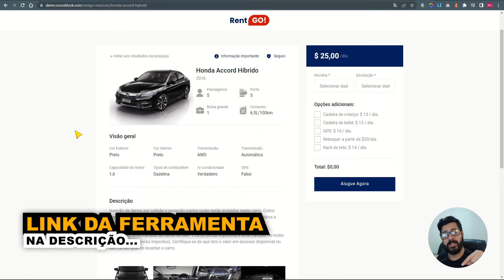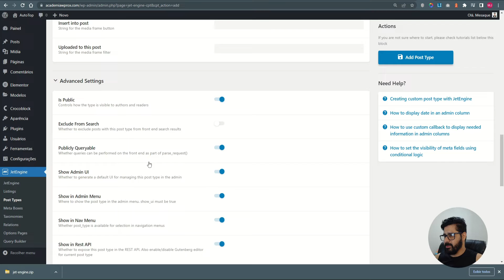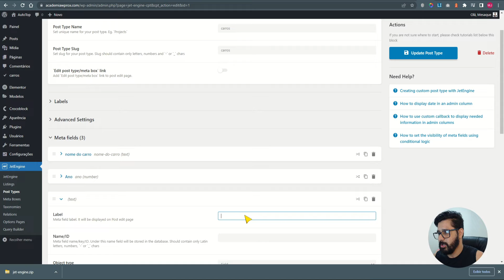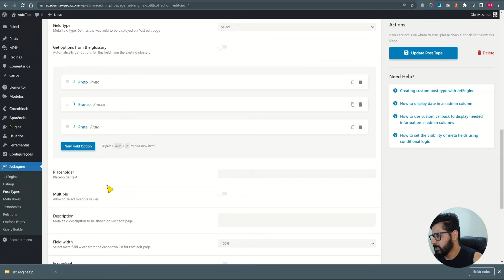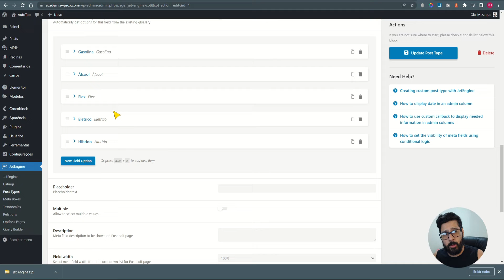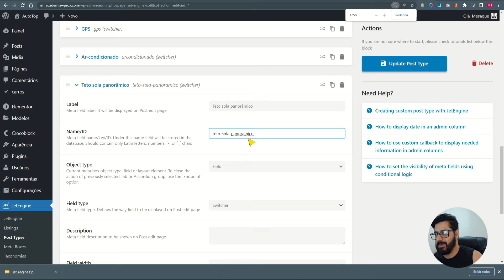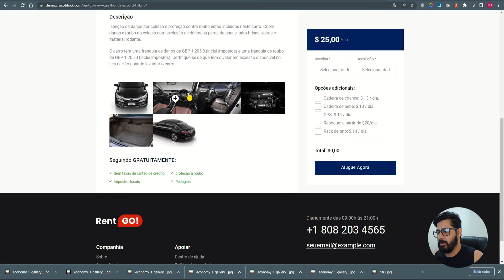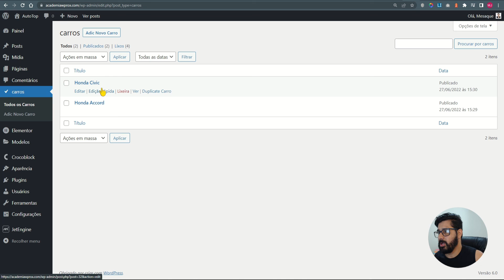Crie um site dinâmico de aluguel de carros com o Jet Engine da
🏆 Que tal criar um site com campos dinâmicos personalizados e mais que isso, um post customizado para o desejo do cliente? Bom é exatamente o que vou ensinar hoje neste vídeo, como usar o plugin Jet Engine da Crocoblock para criar posts e campos personalizados.

00:00 Introdução ao Conteúdo;
02:44 Posts Types (Tipo de Posts Personalizados)
05:16 Meta Fiels (Campos Dinâmicos Personalizados)
01:31 Plugin Jet Engine, Instalação e Ativação
06:49 Hospedagem Que aguenta;
24:34 Adicionando novo post;
28:19 Finalização.